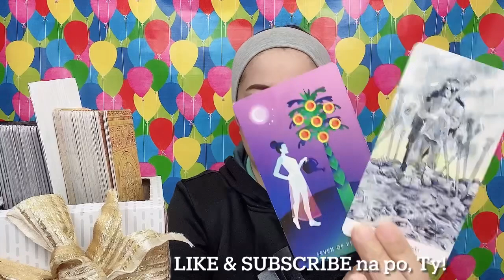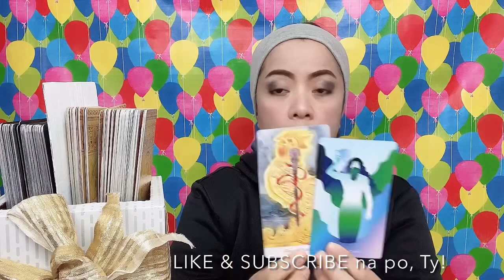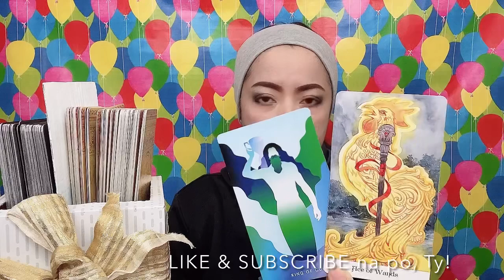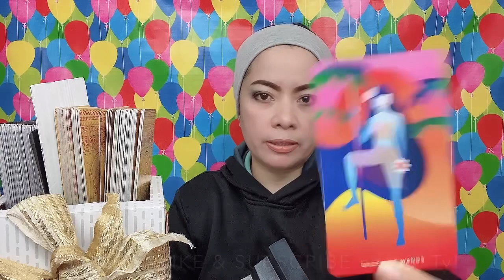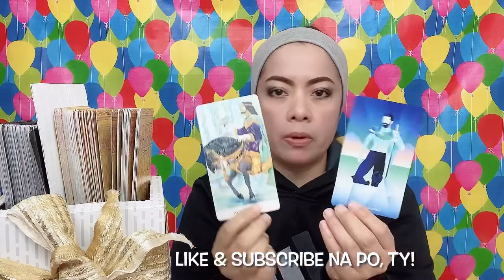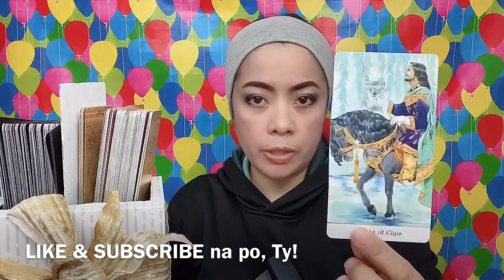ENRIQUE GIL & LIZA SOBERANO/LIZQUEN - PAINFUL ENDINGS? (Feb. 26-Mar. 4,21)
In this video is the partnership/composite tarot card reading (like horoscope) for Miss Liza Soberano and Mr. Enrique Gil (Capricorn & Aries signs) from February 26 to March 4, 2021. Nine (9) cards are pulled out simultaneously from 2 decks of cards, and one of them is  "THE STAR" ...continue watching to know more of what the cards mean.